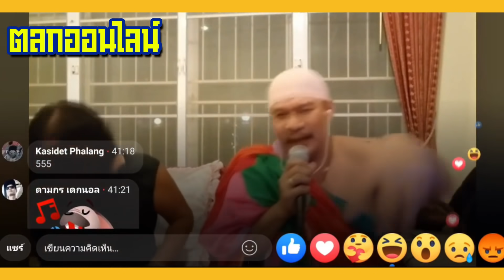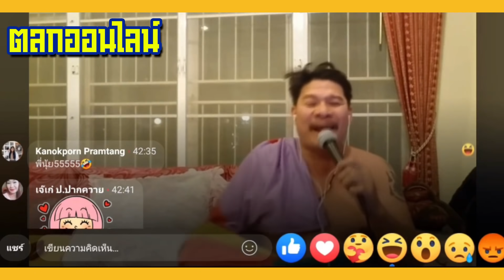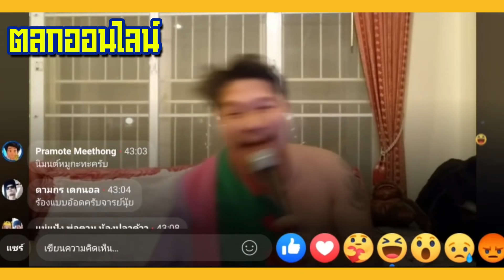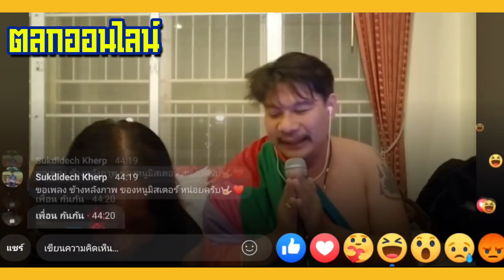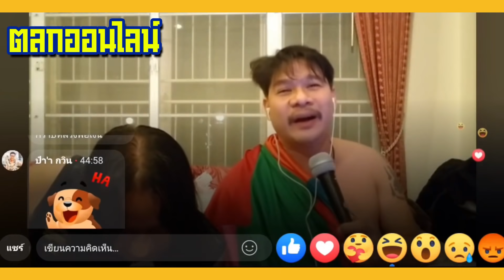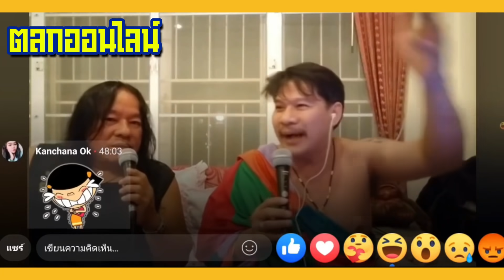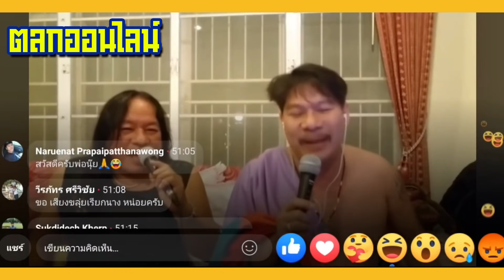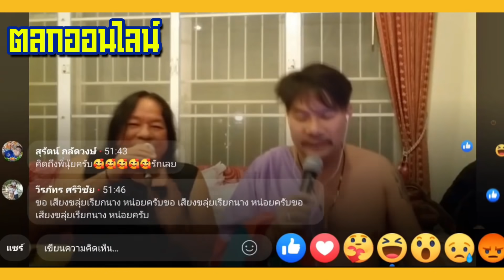ศึกวันป่วนเพลง🎤😊 นะโม หม้อแม่ครัว จีนเย็บจักร เครดิตเพลง : อ.ปอ ปากควาย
ตัดต่อ / ลำดับภาพ : กัสเชียงกง / เต๋าติงต๊อง